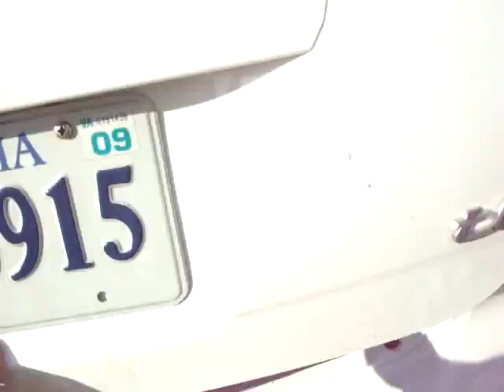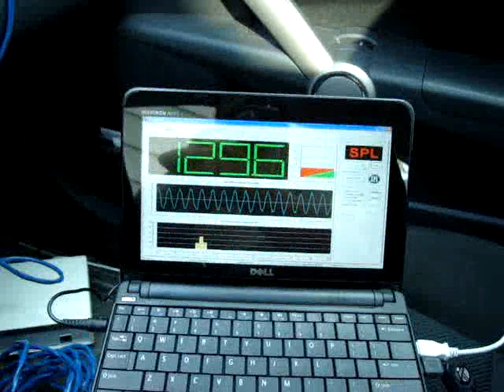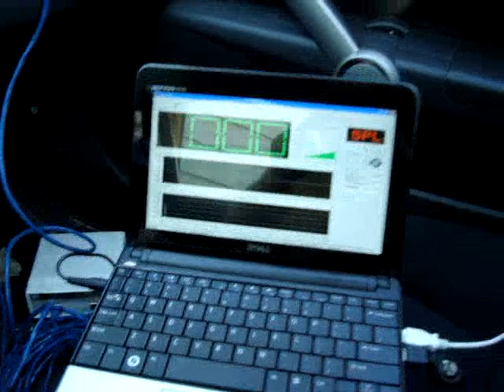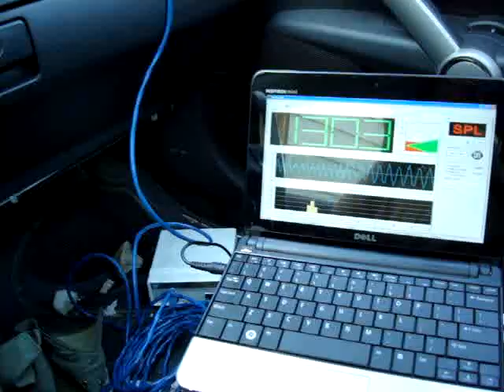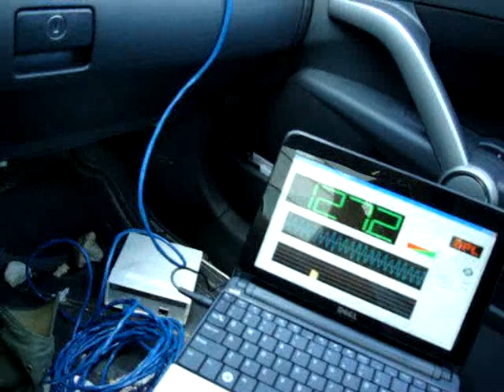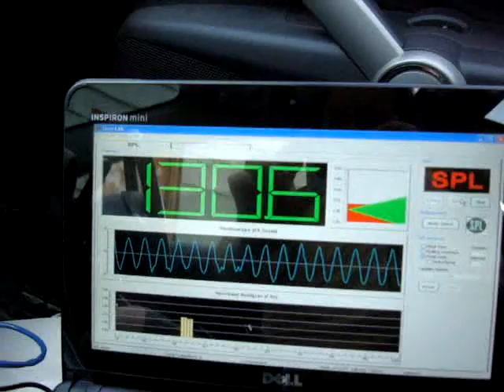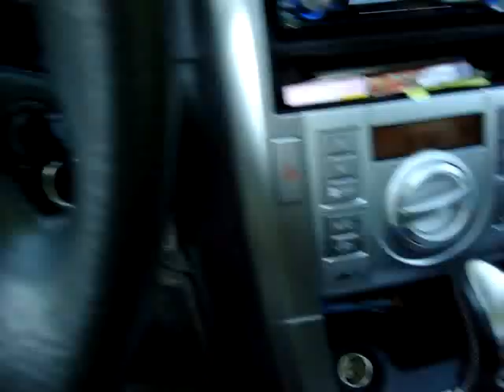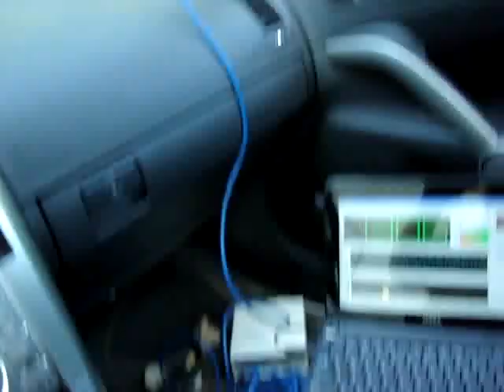Tb 10 Ultra on ran @ 6.6ohm off a xx zues (350ish rms)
This was the first metering for demo, yes the sub could handle more power, no the box is not wrong, no that's not the woofer distorting it's the mic on the camera, yes I sale True Bass subwoofers, Yes I design and build enclosures (sealed, Vented, 4th order BP, 6th order BP,) yes thats my term lab, yes you can stop by and get metered if your local, lol. No box is too big or too small for me to build, Amp is a Hifonics XX Zeus with the sub's coils wired in series for a 6.3ohm load. Amp makes about 600 @ 4Ohms.